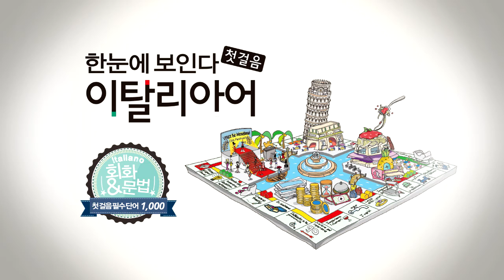한눈에 보인다 - 이탈리아어 첫걸음 Chap.7 | 7-1 남자친구 있어요? | 따라 말하기